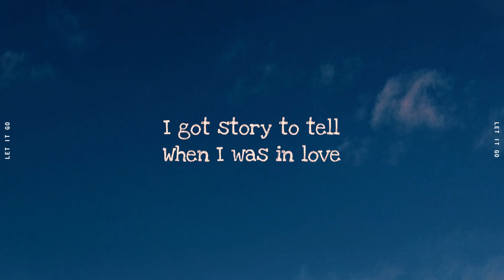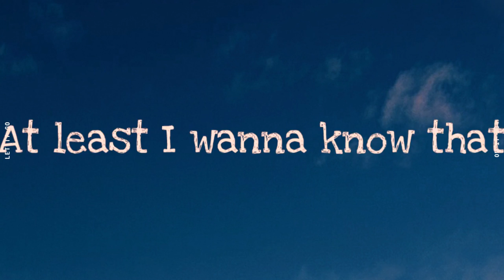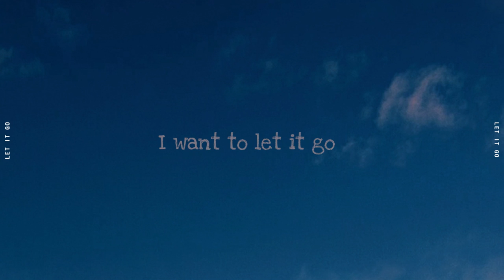Eloi El - Let It Go (Official Lyric Video)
The Official Lyric Video for Eloi El - Let It Go